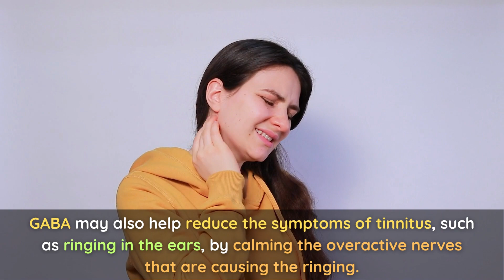Benefits of GABA for TINNITUS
Find out the Amazing Benefits of GABA for TINNITUS.